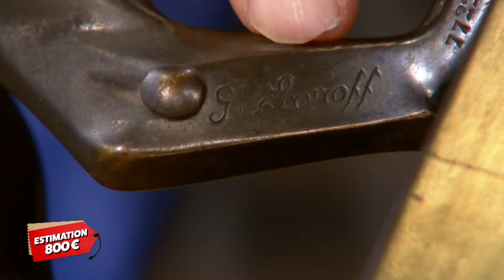La fosse aux lions⎮Affaire Conclue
La fosse aux lions

L'artiste russe Georges Lavroff a réalisé cette sculpture en forme de lion. Connu à l'origine pour ses sculptures en forme de panthère, nos acheteurs se jetteront-ils dans la fosse en lions pour en devenir l'acquéreur ?

Parce que les maisons sont remplies d'objets insolites qui ne demandent qu'à trouver acquéreurs, Julia Vignali reçoit des propriétaires d'objets bien décidés à réaliser une affaire conclue !